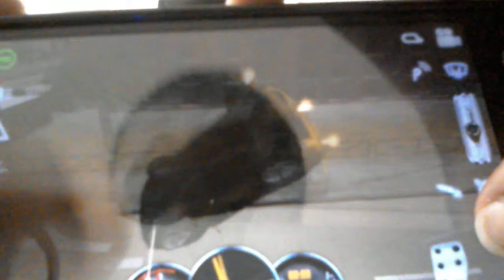driving school 2017 ferrari